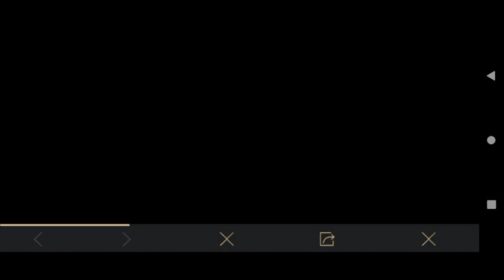NEW ROYAL PASS M19 GROUP PURCHASE PERKS /HOW TO JOIN AND CREATE M19 GROUP PURCHASE ADVANCE ROYALPASS